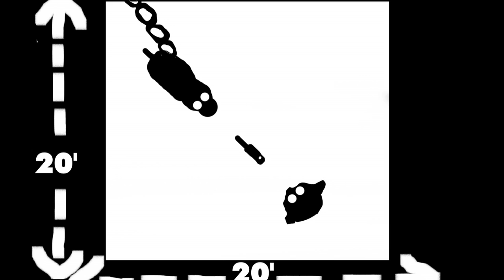How to Answer tedious fucking HYPOTHETICAL QUESTIONS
Full podcast with Sorsha - enjoy.

I didn't steal Vegan Sidekick's style before you tell me I did - it's just any animation (no matter how crude/static) is crazy time consuming and stick people happen to be simpler to get the job done fast so I can spend time on my bicycle and flirting with Vegan women.
In fact - don't even think of it as a rushed animation - see it as the best power point presentation you have ever witnessed...